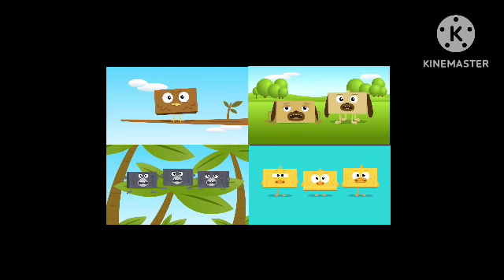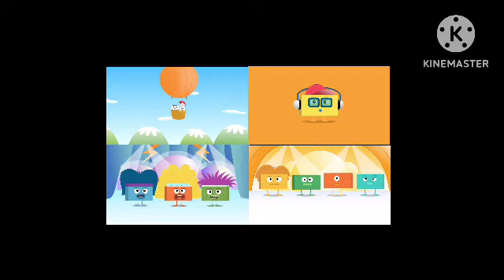Big block sing song volume 1 volume 2 volume 3 volume 4 band